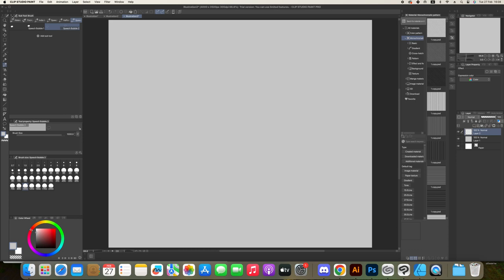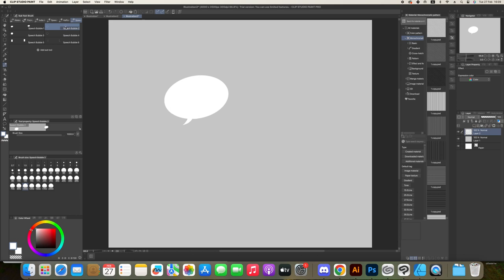How to Install Manga Creator Clip Studio Paint Brushes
A collection of the most necessary extra elements for drawing manga. It includes 50 outline and filled bubbles (intended for speech, thoughts, shouts, sound effects, and even author's comments), as well as 30 frames.

Once again, we've teamed up with Kristina Vorotnikova to release a collection of the most necessary extra elements for drawing manga. It includes 50 outline and filled bubbles (intended for speech, thoughts, shouts, sound effects, and even author's comments), as well as 30 frames. We have thought through all possible options so that you can create exactly the pages or panels you need, with the flexibility to add any amount of text within the speech bubble.